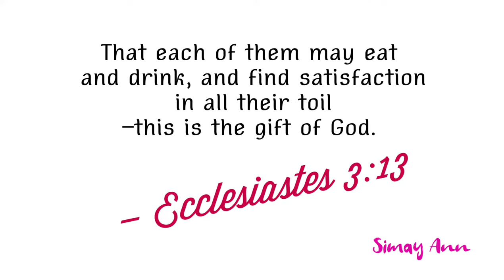Banana and Avocado Pancake| 3 Main Ingredients, Easy Recipe| Simay Ann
That each of them may eat and drink, and find satisfaction in all their toil—this is the gift of God. – Ecclesiastes 3:13